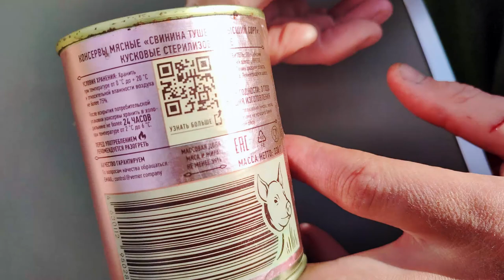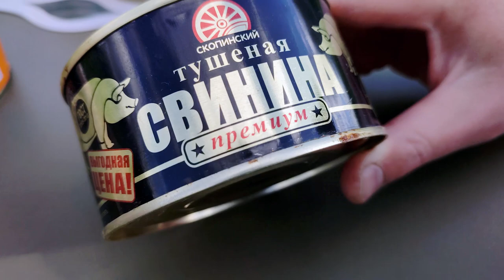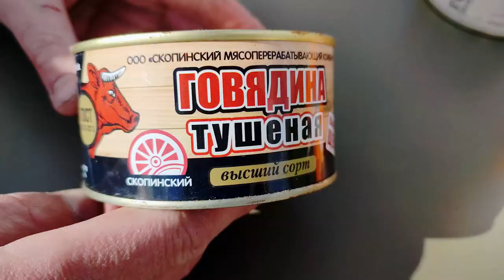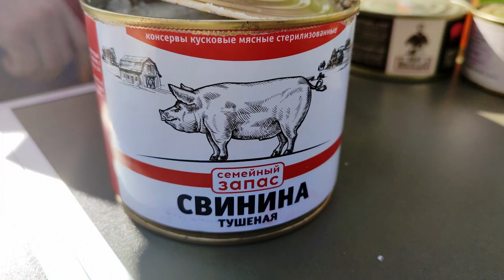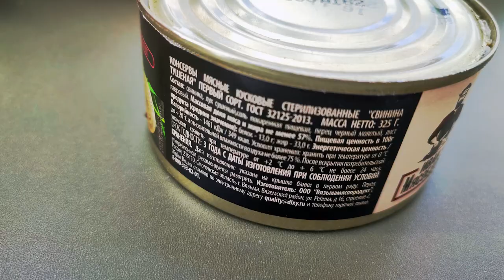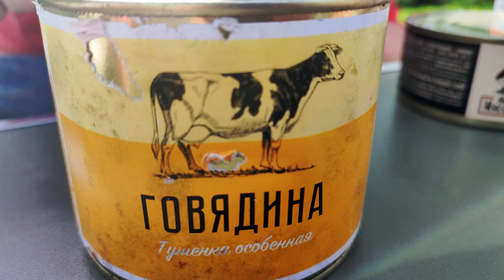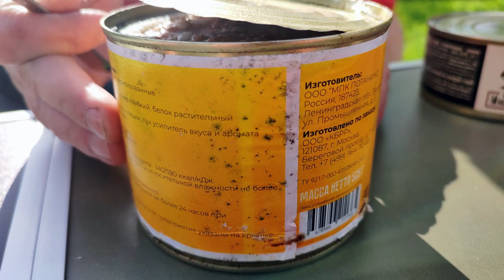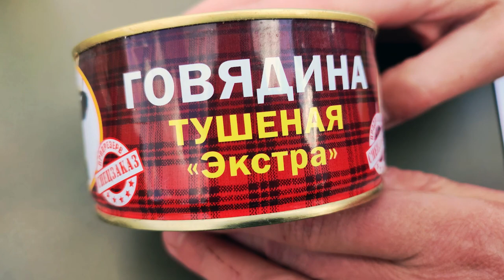Обзор свиной и говяжьей тушенки. 10 Видов. Часть 2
Всем привет! Сегодня небольшая дегустация тушенки. ?
Есть ли НЕплохая тушенка по цене до 200р . Ответы в видео.
Сегодня на обзоре
1) 00:37 Свинина тушеная "Вернер" 325 гр.;
2) 01:47 Свинина тушеная Премиум "Скопинский мясоперерабатывающий комбинат, 325 гр.; "
3) 03:05 Говядина тушеная "Скопинский мясоперерабатывающий комбинат, 325 гр.; "
4) 03:59 Свинина тушеная "Семейный запас" 525 гр.;
5) 05:06 Свинина тушеная "Иван Мясоедов" 325 гр.;
6) 06:20 Свинина тушеная "Охотный ряд" 325 гр.;
7) 07:57 Свинина рубленая "МПК Потанино" 325 гр.;
8) 09: 20 Говядина тушеная "МПК Потанино" 525 гр.;
9) 10:41 Говядина тушеная "Курганский мясоперерабатывающий комбинат" 325 гр.;
10) 12:05 Свинина тушеная "БАРС" 325 гр.